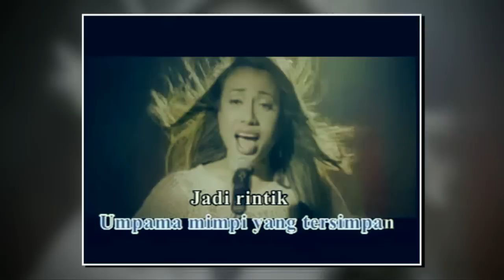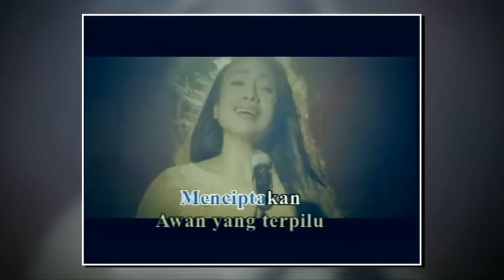MeleTOP - Raya Ning Baizura Tahun Ini Lebih Meriah Ep143 [28.7.2015]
Jom kita dengar cerita Raya Ning Baizura!